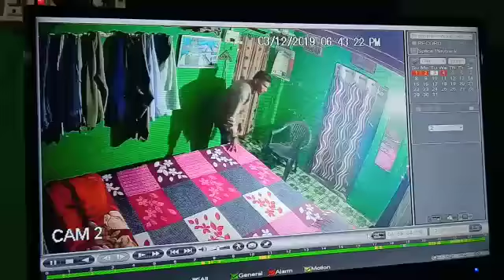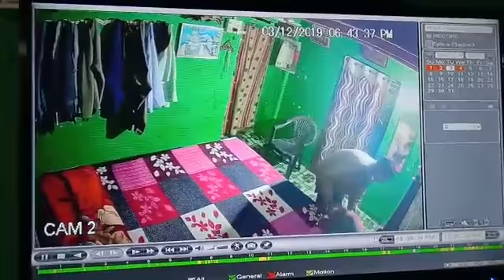घर पर चोरी करते शातिर cctv में हुआ कैद